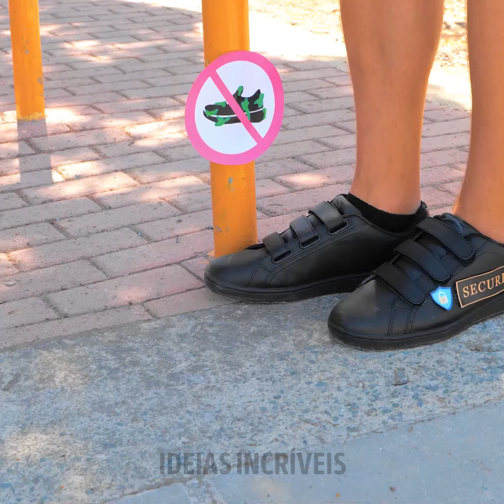Hacks para pés e gadgets que você precisa testar 🦶